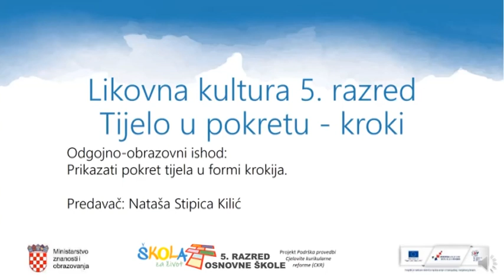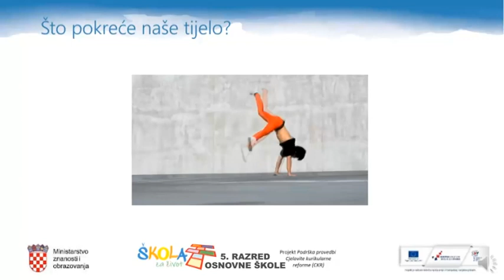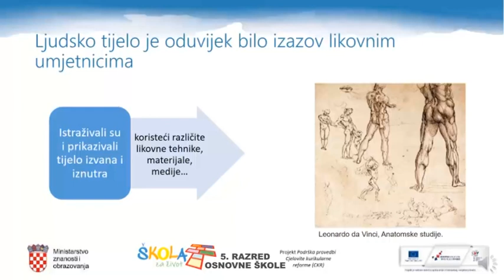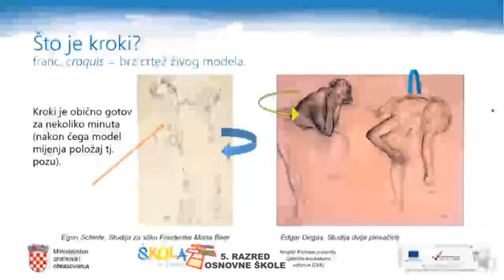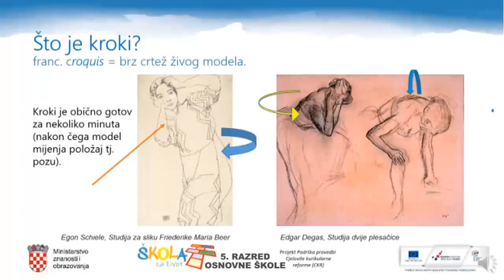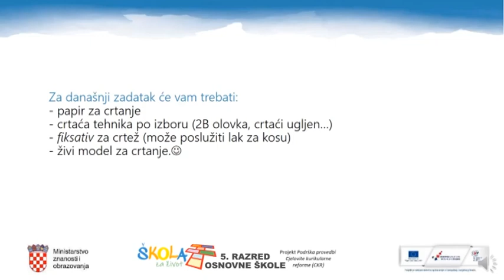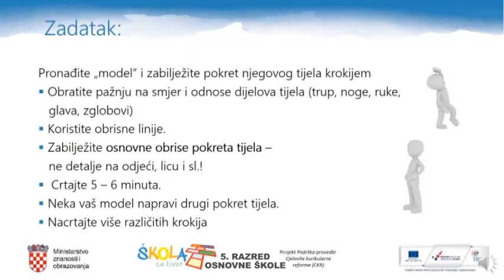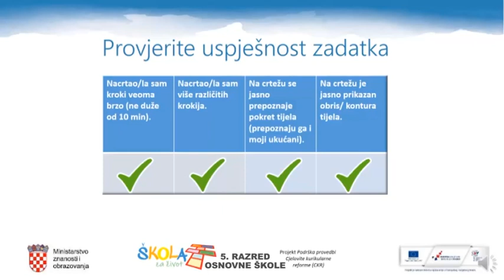5.r. 27.05.2020. LIKOVNA KULTURA, Tijelo u pokretu - kroki, 1. dio